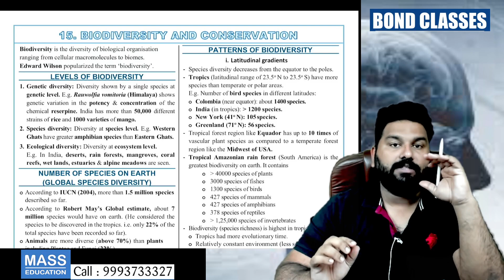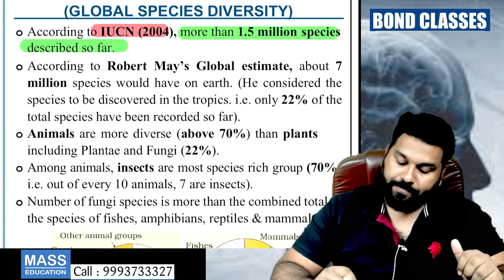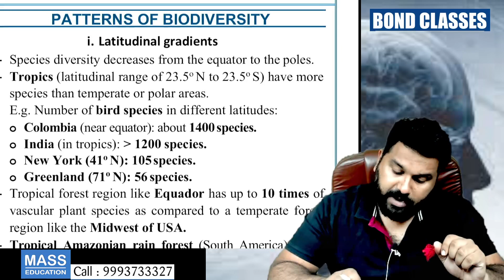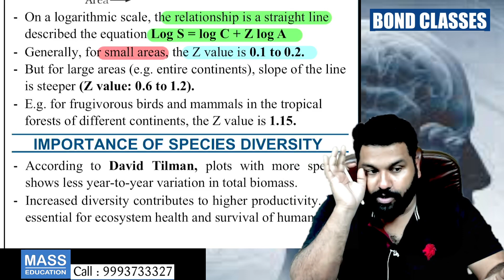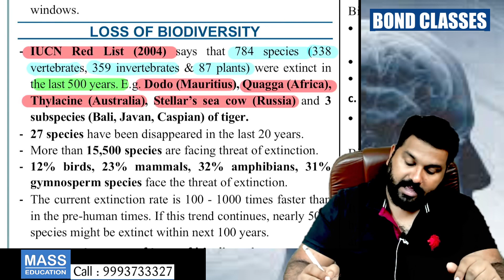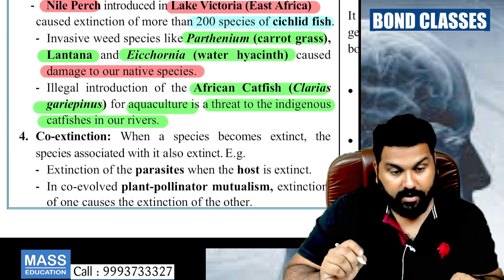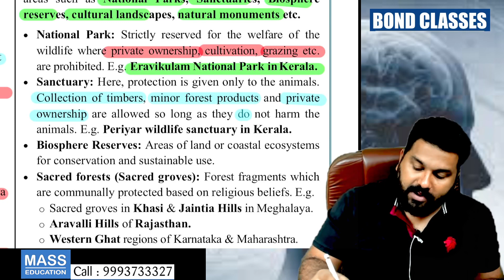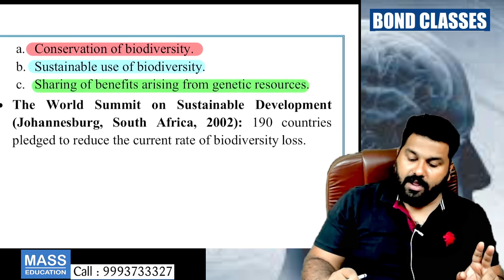REVISION CLASS 12 BIOLOGY ! ZOOLOGY ! PART 7 ! NCERT BY ASHISH PALIWAL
IN THIS LIVE STREAM WE ARE GOING TO COMPLETE CLASS 12TH ZOOLOGY . FOLLOWING CHAPTERS ARE GOING TO BE COMPLETED IN CLASS.

HUMAN REPRODUCTION
REPRODUCTIVE HEALTH
EVOLUTION
HUMAN HEALTH AND DISEASES
BIOTECHNOLOGY
FOR MORE INFORMATION YOU CAN DOWNLOAD MASS EDUCATION APP BY THE GIVEN LINK-

3 - CLASS 11TH BIOLOGY ONLINE COURSE LINK -

5 - CLASS 12TH BIOLOGY ONLINE COURSE LINK -